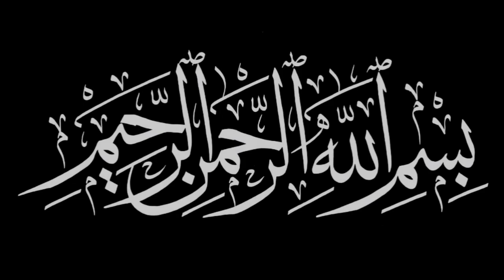Bismillah Ka Maana Kya Hai? Sheikh Javeed Umri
Bismillah ek muslaman ki zindagi me bahut hi aham kalima hai is ke maane aur matlab ko samajhna bahut zaruri hai lihaza is video me iski wazahath ki gayi hai